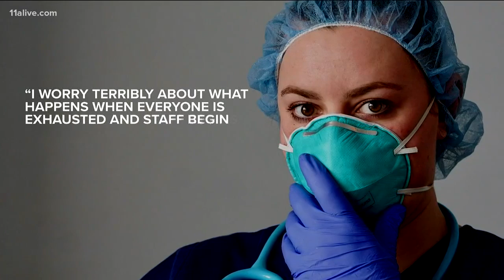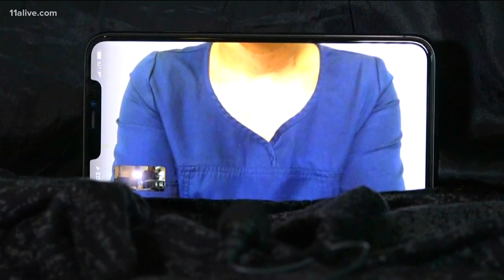Nurses scared of PPE shortages and safety at work, survey notes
In a survey from the Georgia nurses association, nurses say they are afraid at work.